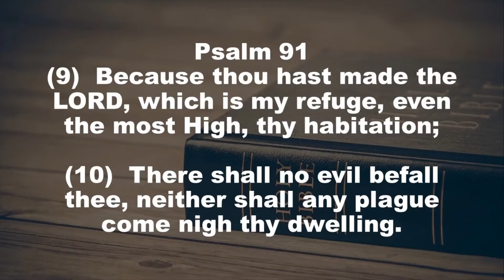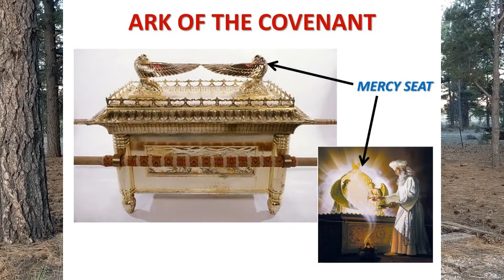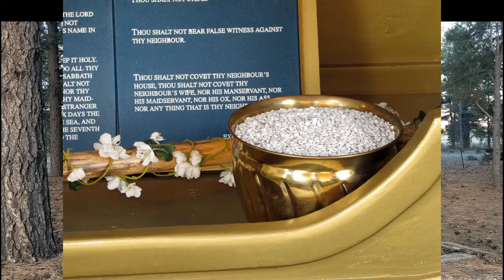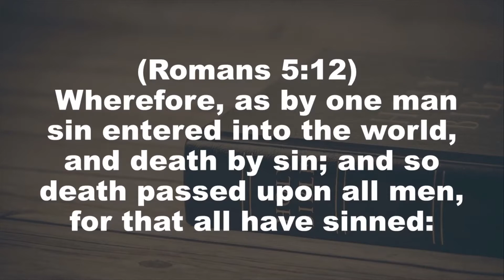Making God our habitation